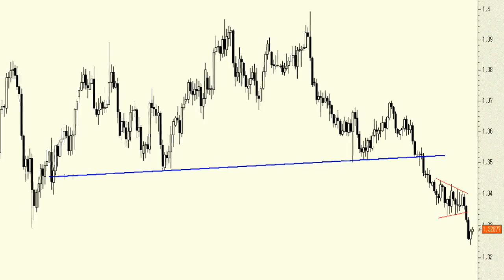Vídeo análisis técnico del cruce euro contra el dólar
El rebote iniciado ayer se veía venir tras tres días de continuadas caídas. Así, la primera zona de resistencia la tenemos ahora en los 1,3330 (antes soporte).

Por el momento lo que debemos tener claro es que estamos ante un rebote de cortísimo plazo dentro de un impecable movimiento correctivo (o fase de reacción).